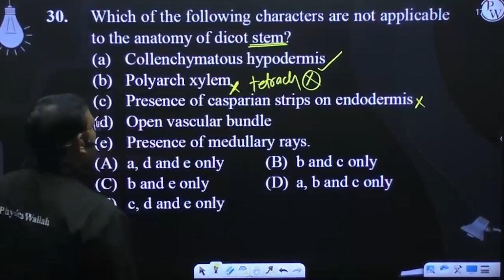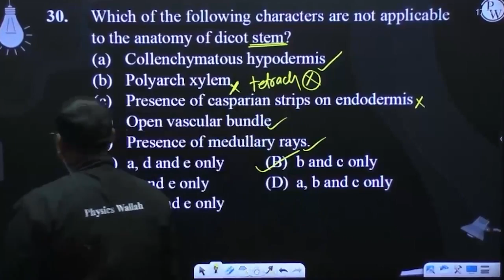Which of the following characters are not applicable to the anatomy of dicot stem? (a)&nbsp;&nbs....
Which of the following characters are not applicable to the anatomy of dicot stem?
(a)&nbsp;&nbsp; Collenchymatous hypodermis
(b)&nbsp;&nbsp; Polyarch xylem
(d)&nbsp;&nbsp; Open vascular bundle
(e)&nbsp;&nbsp; Presence of medullary rays.